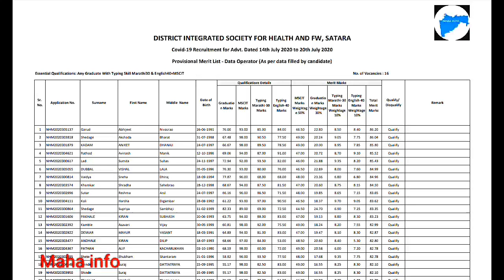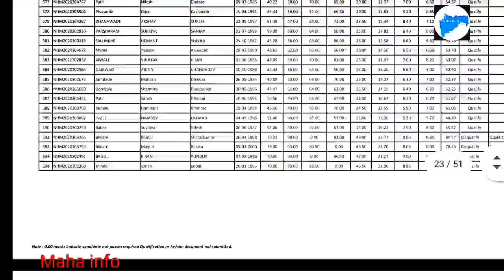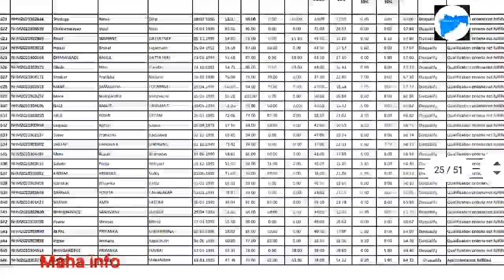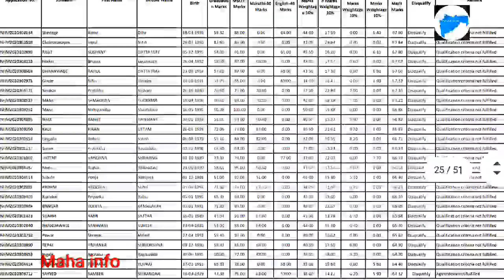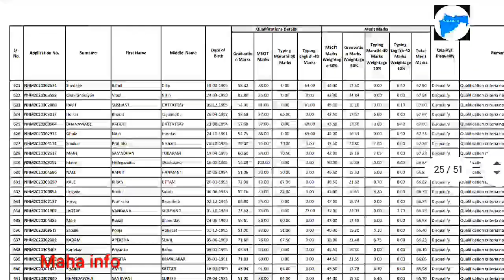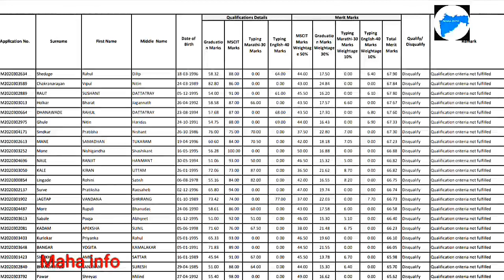आरोग्य विभाग सातारा NHM Satara Provisional Merit List – Data Operator Post result 2020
NHM Satara Bharti Result:
NHM Satara Provisional Merit List – Data Operator Post:
NHM Satara (National Health Mission Satara) – Provisional Merit List Data Operator posts  has been released.  We are providing direct download link of NHM Satara Bharti Result 2020 in our article.  Applicant who has applied for the  Data Operator, can check the list from the link given bellow. Use below link to get download the Provisional Merit List – Data Operator Post.🔗🔗📄📄📄🔗🔗